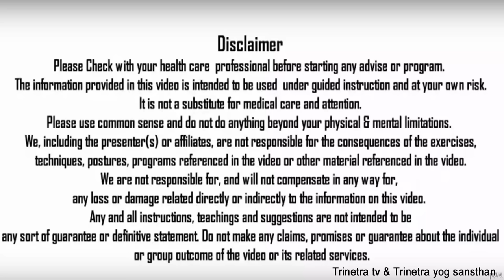माइग्रेन/सरदर्द के लिए एक्यूप्रेशर ओर योगिक क्रियाएँ || सिरदर्द में योग|| Yoga for Migraine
Yoga to cure migraine and headache | Yoga in hindi by dr manoj yogacharya
Learn how to do simple yoga poses which will help you get rid of headache & Migraine instantly.